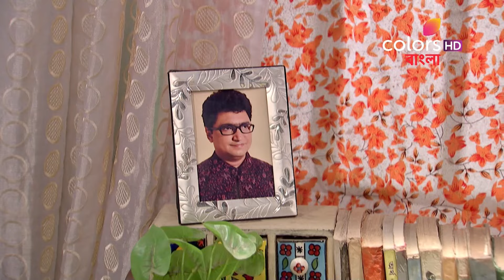Kajallata - 1st July 2017 - কাজললতা - Full Episode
ETV Bangla is now Colors Bangla. Tomar Sopner Rang!

Lata is tensed that if someone sees Kajol in her house then all hell would break loose. Kajol tells Lata that she will not leave until the issue is resolved. Lata tells that they have no say in the matter concerning the elders. Kajol believes that they are grown ups and should have a say in things. How would Kajol resolve the issue?